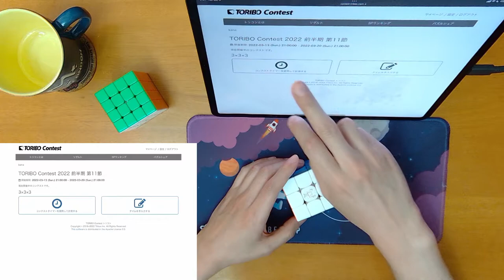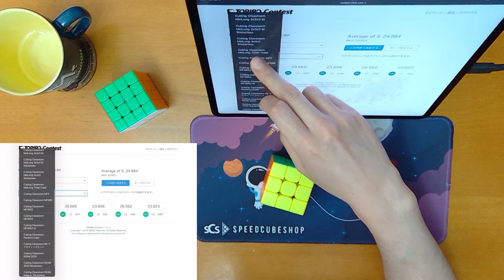TORIBO Contest 2022 前半期 第11節 3×3×3 24.984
使用キューブ: Cubing Classroom RS3M MagLev Stickerless

漸く録画してない時の状態に近いタイムが出せた。sub-30は安定して出せるようになったので、次はsub-25を安定して出せるようになりたい。

00:00 Start
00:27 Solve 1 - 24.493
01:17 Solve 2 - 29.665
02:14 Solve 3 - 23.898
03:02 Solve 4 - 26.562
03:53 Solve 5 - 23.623